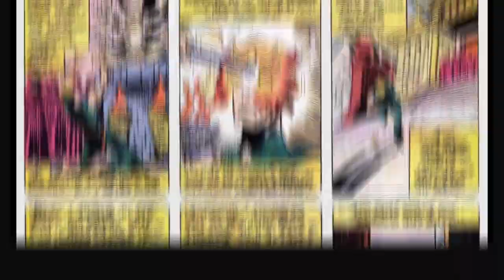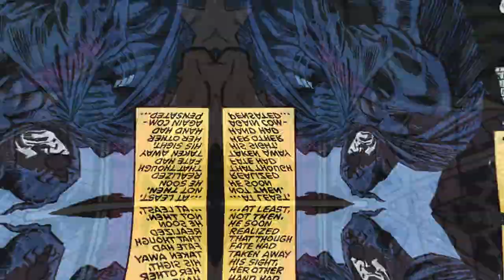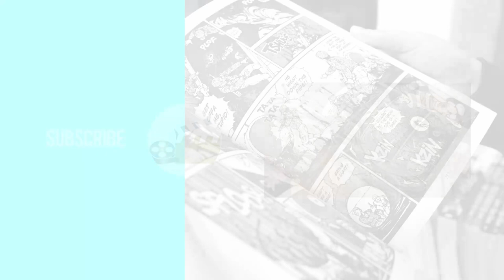Who is Shroud? "Maximillian Coleridge" (Marvel)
In todays video we will get to know the origin story of Shroud. What led Maximillian Coleridge to become the vigilante Shroud? Does he have powers and if so what are they? Join us as we find out the answers to these quaestions and more.